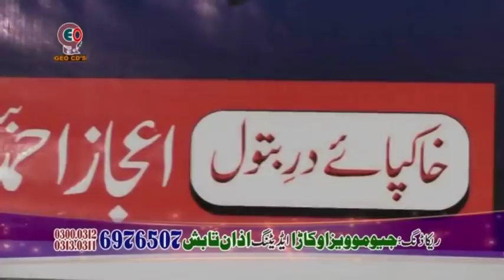Dil Mein Tujhe Bitha Ke Kar Lungi Main Band Aankhen - Lata - Singer Shaista Zafar